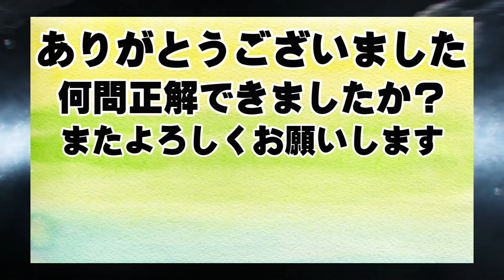初級26 ドラクエ イントロクイズ 『ドラトロ』”オーケストラ”